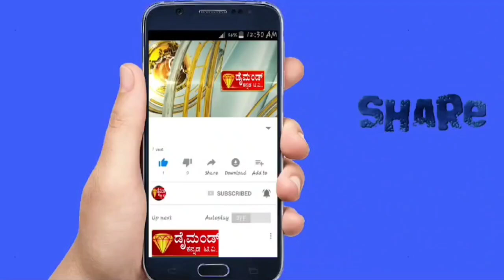ಡೈಮಂಡ್ ಕನ್ನಡ ಟಿವಿ ಚನ್ನಪಟ್ಟಣ 08.11.2024. ಕಾಂಗ್ರೆಸ್ ಅಭ್ಯರ್ಥಿ ಯೋಗೇಶ್ವರ್ ಮನದಾಳದ ಮಾತುಗಳ ಮಾತನಾಡಿದ್ದಾರೆ